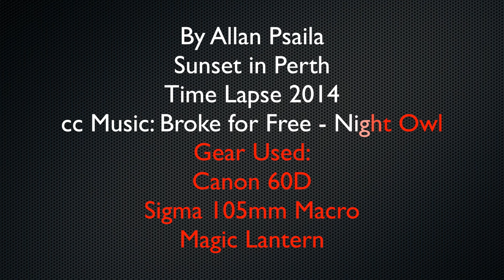Sunset in Perth 2014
First attempt using Magic Lanterns Sunset time lapse features, worked well although should have stayed out longer to get the full effect.